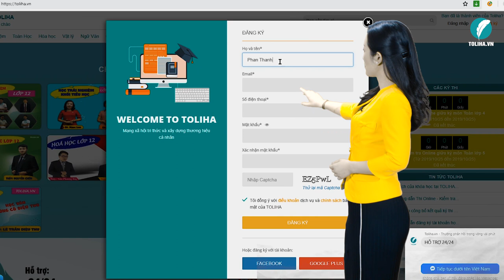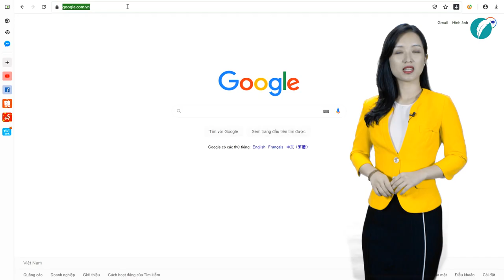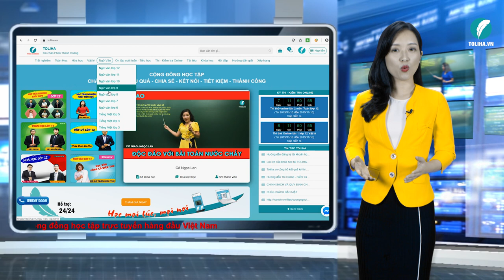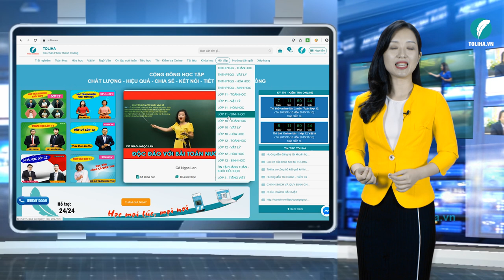TOLIHA.VN - Hướng dẫn đăng ký - Đăng nhập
TOLIHA.VN - Hướng dẫn đăng ký tài khoản học trực tuyến - Mua khóa học - Vào học

1, Hướng dẫn đăng ký – Đăng nhập

Bước 1: Click vào “Đăng ký” trên góc phải màn hình - Điền đầy đủ các thông tin vào Form - Click vào nút “Đăng ký” - Mở Email ra và Click vào: “Đường dẫn kích hoạt” (Lưu ý: mail có thể ở trong mục "Spam" hoặc "Quảng cáo").

Bước 2: Click vào "Đăng nhập" vào tài khoản

Bước 3: Chọn khóa học cần mua Click vào "Mua ngay" - Vào giỏ hàng - Click vào “Thanh toán”.

- Nếu tài khoản đang đủ tiền - khóa học sẽ được kích hoạt ngay.

- Nếu tài khoản không đủ tiền thì sẽ chuyển sang trang thanh toán.

2, Hình thức thanh toán khóa học:

Cách 1: chuyển khoản vào tài khoản công ty và ghi nội dung là nạp tiền vào tài khoản email hoặc mã tài khoản TL… đã đăng ký.

Cách 2: Nạp thẻ cào do TOLIHA.VN phát hành.

Cách 3: Thanh toán trực tuyến qua ví điện tử ngân lượng, thanh toán qua Internet Banking  làm theo các bước tại trang thanh toán.

Cách 4: Thanh toán bằng mã khuyến mại, học bổng.

3, Hướng dẫn vào học – Làm bài luyện tập

Sau khi đăng nhập tài khoản - Vào khóa học của tôi - Vào học các bài giảng - Vào Luyện tập cuối bài.